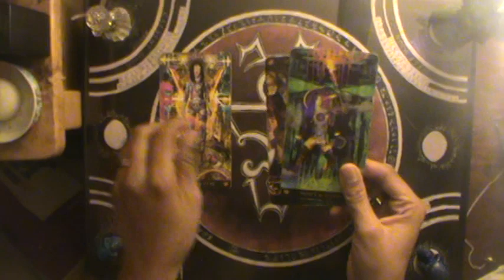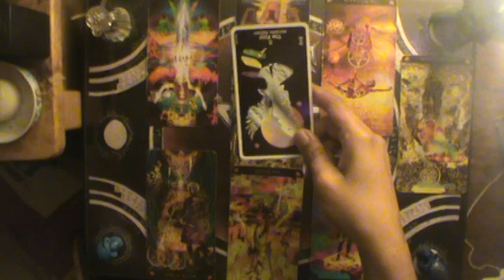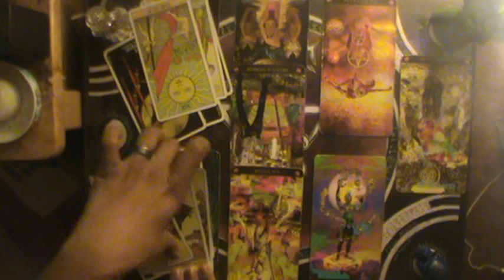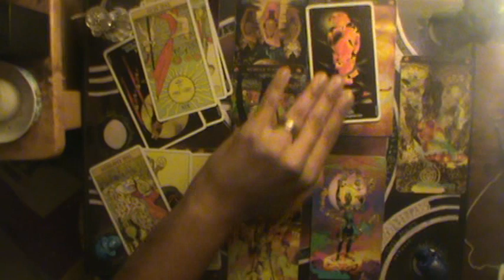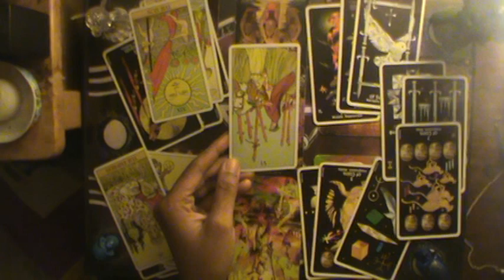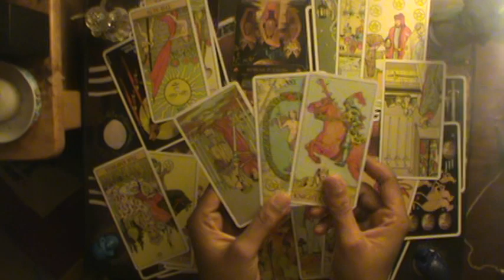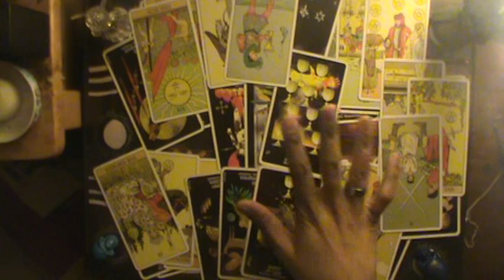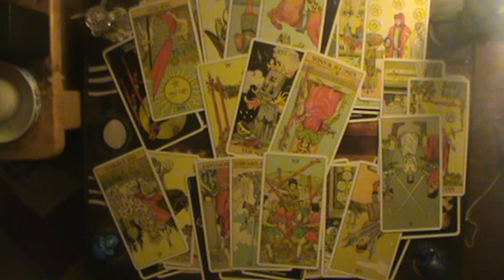This Querent might have an issue with their parent/s (All Signs) 9-25-2019